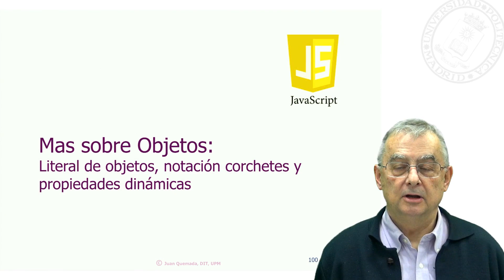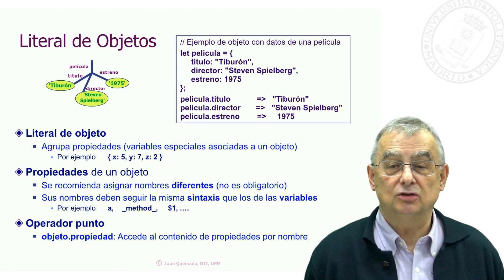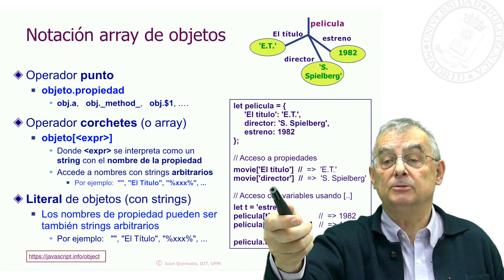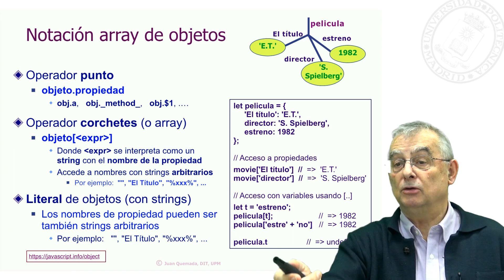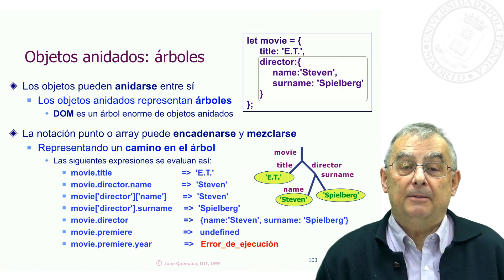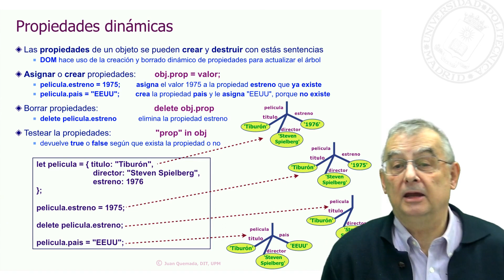Más sobre Objetos: Literal de objetos, notación corchetes y propiedades dinámicas